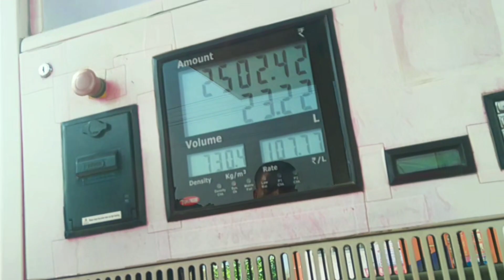Going to Airport ✈️ Darbhanga airport | Rjha Official | village vlog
darbhanga airport aai gelon
pahli baar airport par gaya
darbhanga vlog
darbhanga airport vlog
darbhanga airport video
airport darbhanga vlog
airport darbhanga video
airport darbhanga
darbhanga ka airport
darbhanga me airport
darbhanga airport photo
darbhanga airport viral video
darbhanga airport entry gate
entry gate darbhanga airport
darbhanga vlog videos
rjha official vlog
rjha video
rjha official vlog video
rkjha darbhanga
first time in airport
first time in aeroplane
aeroplane travel vlog
aeroplane se yatra kaise kare
darbhanga airport ticket
darbhanga airport ticket counter
how to check in on airport
delhi airport
patna airport
Kolkata airport
Chennai airport
viral video airport
airport viral video
first time visit airport
aeroplane me yatra
village vlogs video
village vlogs
villagers life style
vlogger life style
blogger life
my first vlog video
my first viral vlog video
chhath Puja special vlogs
chhath puja special vlog
diwali special vlog
Rk vlog video
rk vlog video
r k video
r jha video
r jha vlog video
R Kjha vlogger
viral vlog rjha official
first viral videos

      Thanks for Visiting Our Channel and Thank you so much for being a part of our youtube family members.